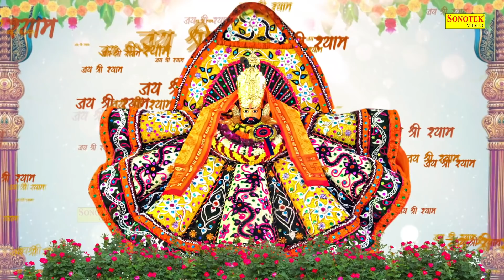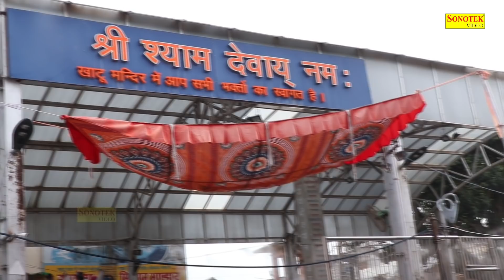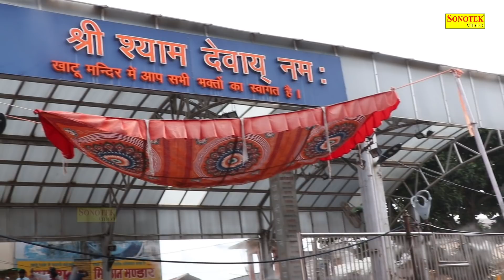थोड़ा थोड़ा श्याम का भजन करलो | Thoda Thoda Shyam Bhajan | Naresh Narsi | Live Khatu Shyam Bhajan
Title : थोड़ा थोड़ा श्याम का भजन करलो

Singer : Naresh Narsi

Lyrics : Naresh Narsi

Lebal : Live Khatu Shyam Bhajan

Digital Work : Dhyani pawan